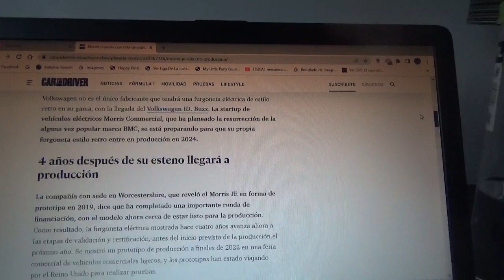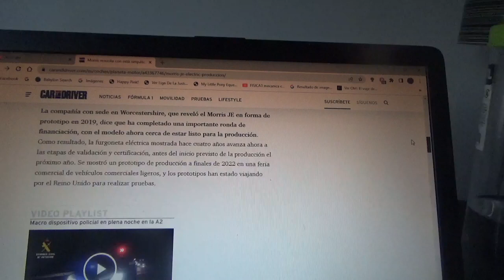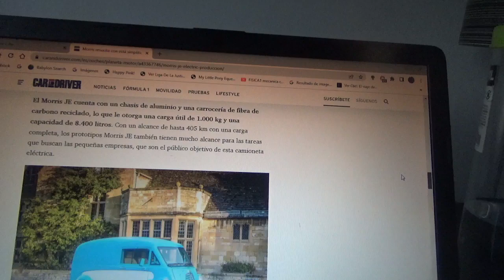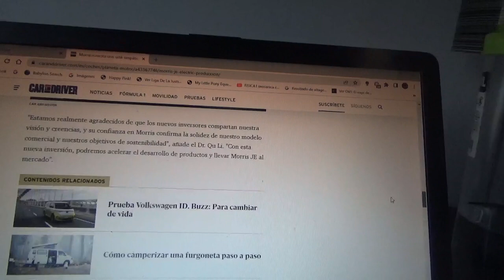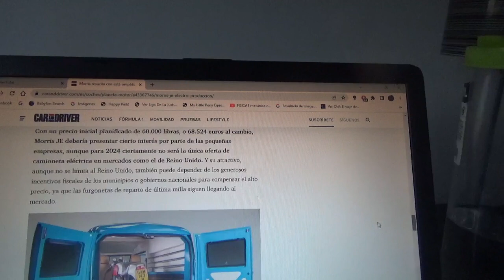Morris Commercial regresa con esta simpática furgoneta 100% eléctrica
Una startup británica resucitó el nombre de esta legendaria marca automotriz británica con esta muy divertida furgoneta retro totalmente eléctrica que apunta a competir con el Volkswagen ID Buzz